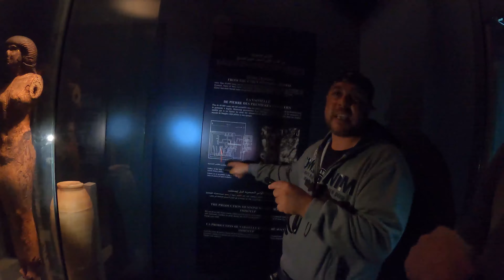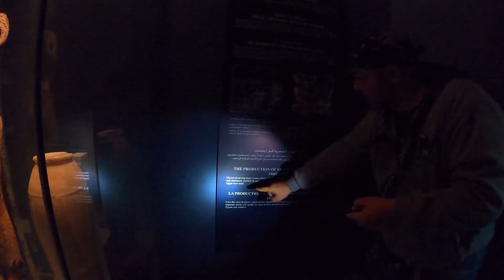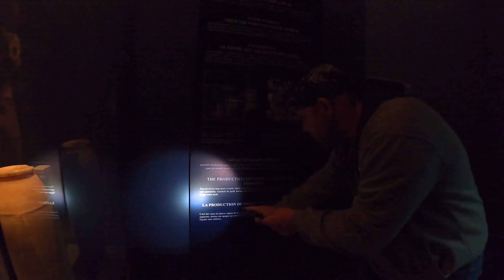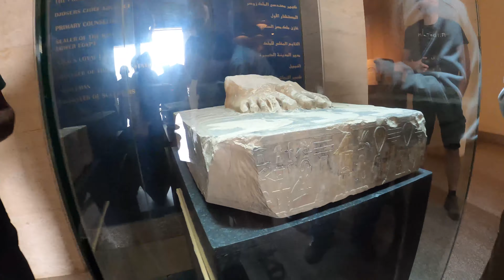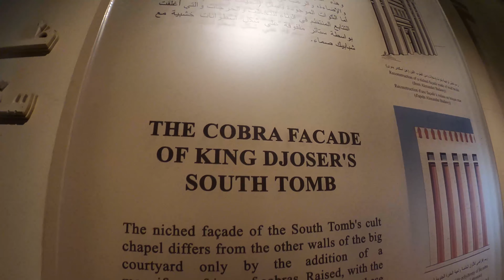A Tour of the Imhotep Museum of Saqqara with Yousef Awyan | Touchdown in Cairo, Egypt!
I land in Egypt and what a time it was to be there. After a brief intro, we head over to the Imhotep Museum located at Saqqara. It is over here we link up with our tour guide Yousef Awyan.
Yousef is an accomplished stone mason as well as the founder of The Khemitology School in Cairo. You might have seen his dad in (Abdul Hakim Awyan RIP) in The Pyramid Code. With Yousefs large bank of knowledge we were able to receive a thorough explanation of the antiques that were discovered. This ranged from what kind of stones they were carved out of, techniques used, as well as potential theories to explain the creation of the mysterious antiques. Evidence seems to point to forgotten technologies that were used in these objects creation.

So lets explore the evidence of lost "relatively" advanced mechanical technology dated to pre dynastic Egypt!